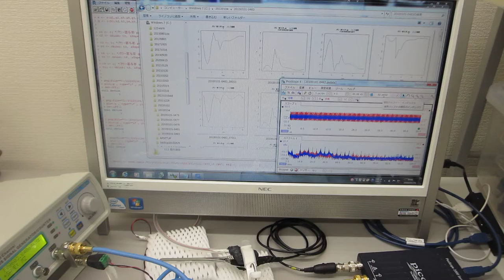超音波発振制御プローブの製造技術（超音波伝搬特性テスト）